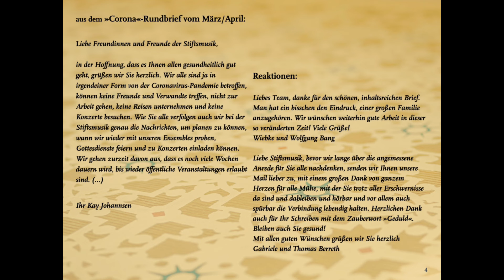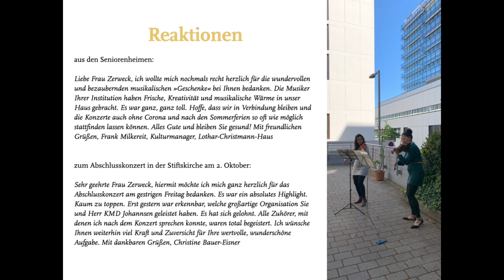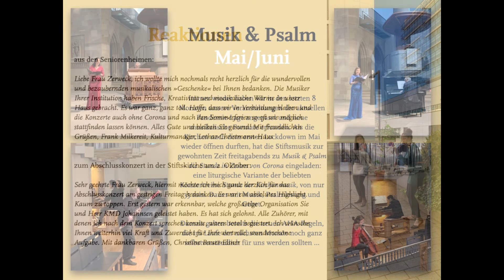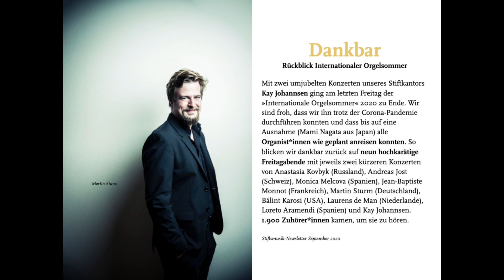Stiftsmusik Stuttgart: Rückblick 2020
Ein Rückblick der Stiftsmusik Stuttgart auf die Veranstaltungen im Corona-Jahr 2020 (Stunde der Kirchenmusik, Musik & Psalm, Internationaler Orgelsommer, Bach:vokal, Stiftsmusik für alle, Musikalische Abendgottesdienste) - mit Presse- und Besucherstimmen.

Musik: Interludium 3b aus dem Oratorium »Credo in Deum« (2018) von Kay Johannsen, gespielt von der Stiftsphilharmonie Stuttgart unter Leitung des Komponisten. Das komplette Werk ist auf CD erschienen beim Label Animato (ACD6168).